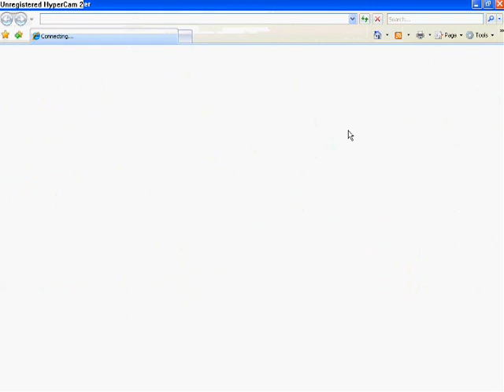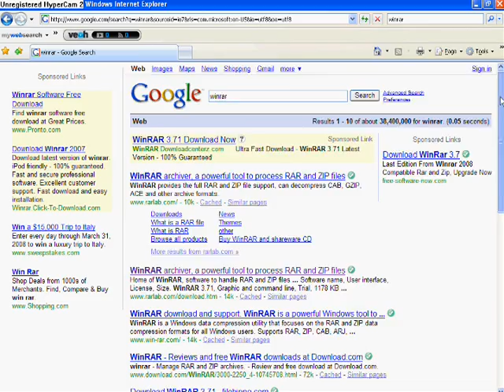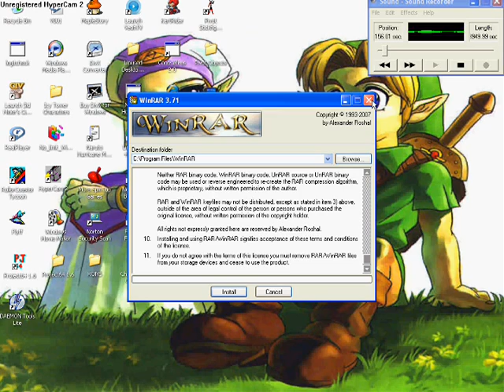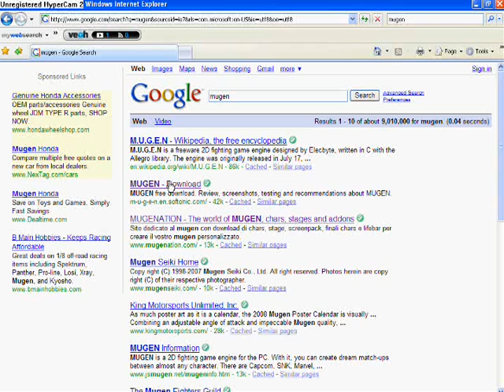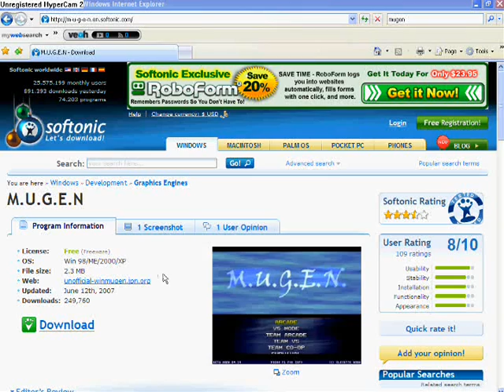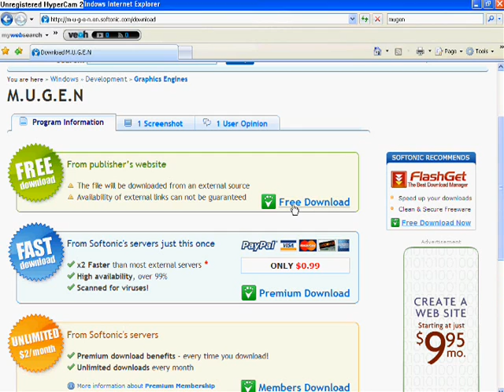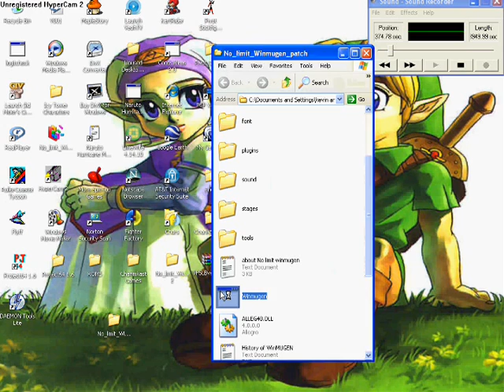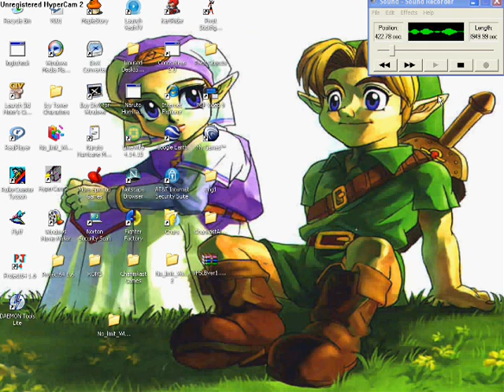How to Install Mugen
A tutorial on how to get WinMugen for your computer... Link for new